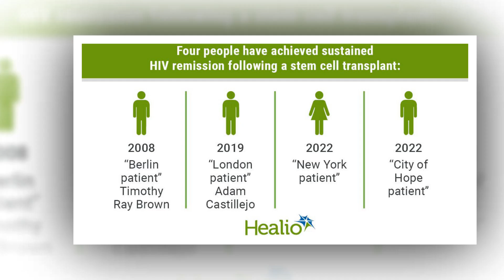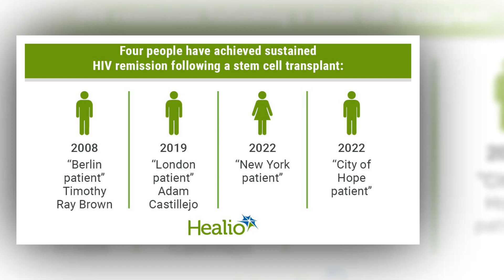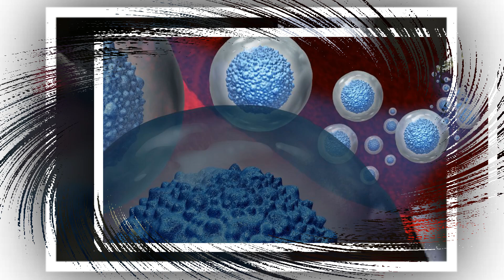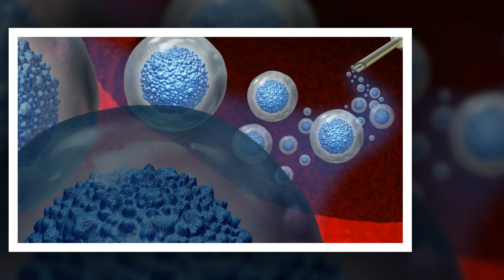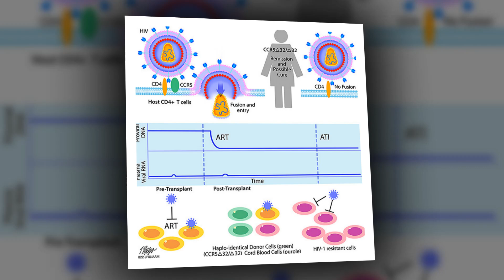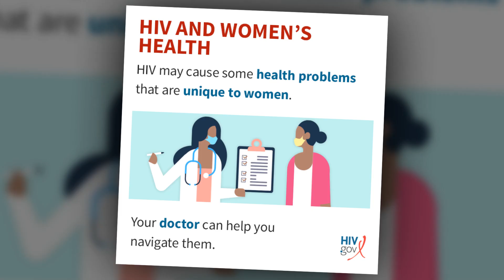A Second Woman May Be Cured of HIV After a Stem Cell Transplant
This could be the eighth person with long-term viral remission after receiving donor stem cells to treat cancer.
An eight person appears to be cured of HIV after receiving a stem cell transplant for cancer treatment from a donor with a rare mutation that prevents the virus from entering cells, according to a case report presented at the HIV Drug Therapy meeting in Glasgow.

The woman, who was treated in France, received a stem cell transplant for leukemia in July 2020. Although she stopped antiretroviral treatment a year ago, she has not yet experienced viral rebound.